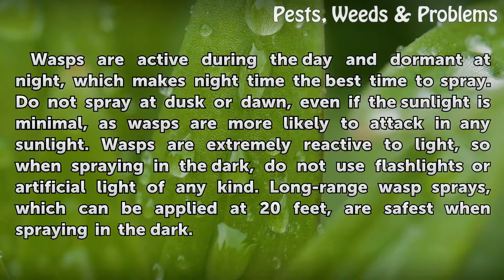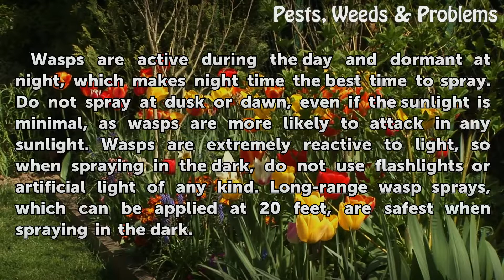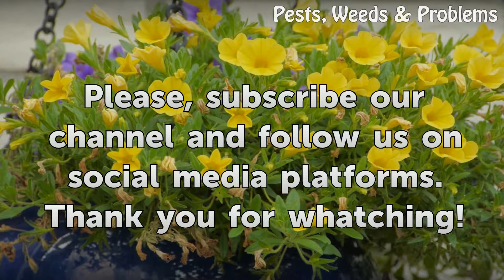What Is the Best Time to Spray Wasps?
What Is the Best Time to Spray Wasps?. According to the website Eliminate Wasps, timing is extremely important when it comes to spraying wasps. Wasps are social insects that attack in groups and can be very dangerous if approached at the wrong time.

Table of contents What Is the Best Time to Spray Wasps?
Best Time of Day 00:34
Best Time of Year 01:08
Reproductive Cycles 01:29
Temperature 01:49
Exceptions to Spraying Times 02:04